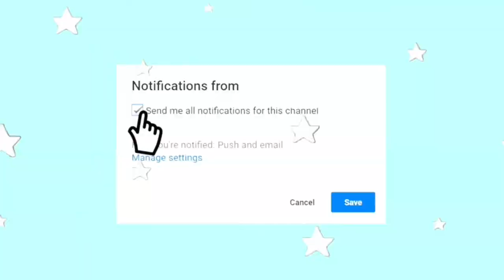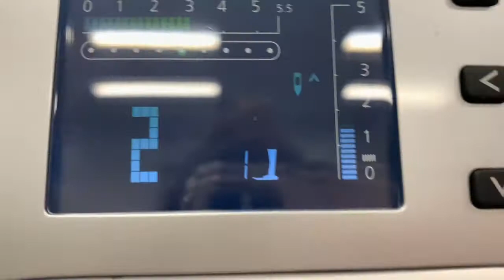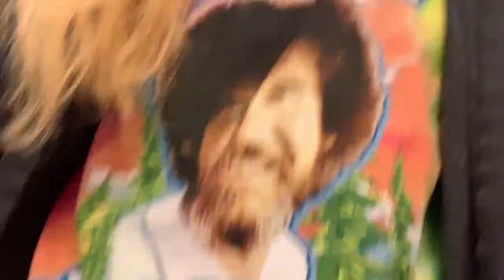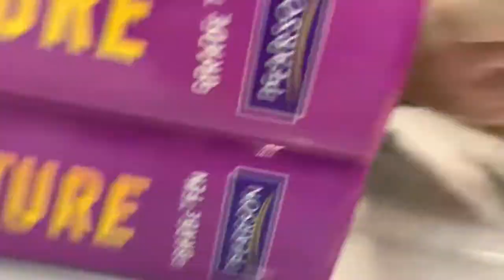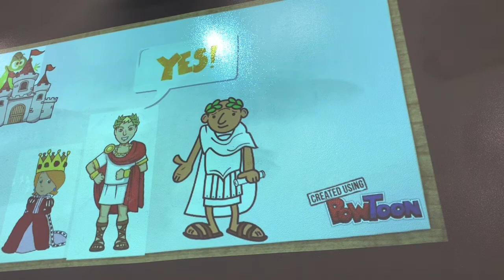Hangout with me at school/School Vlog 2019!!!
Thanks for watching hope you enjoyed the weirdness that is my life in a two day span:) let me know what other videos y’all will be interested in watching and until next time
Gotta blast

‼️ALL MUSIC USED IN VIDEO IS NOT MINE AND BELONGS TO OWNER‼️

Editing :iMovie,vonto,PocketVideo,PicsArt

Get to know me:
I have three siblings
Favorite food Is fried rice and steak